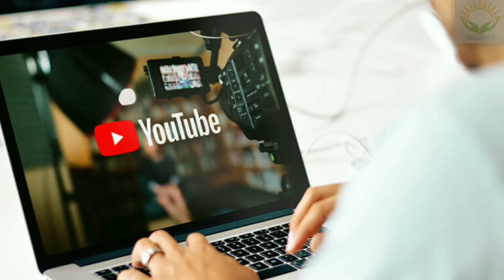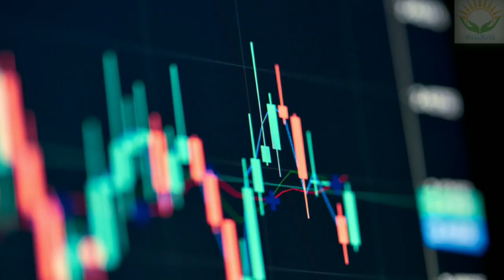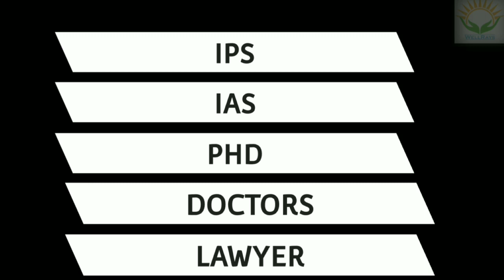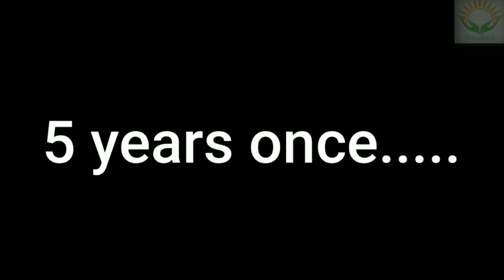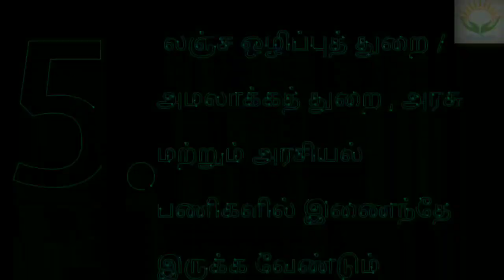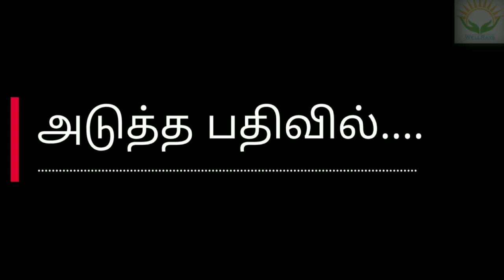இதை செய்தால் லஞ்சம் / ஊழல் ஒழித்து விடலாம். ( 15 கோட்பாடுகள் ) பாகம் - 1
நண்பர்களே வணக்கம்!
எத்தனையோ சினிமாக்கள் லஞ்சம் / ஊழலை ஒழிப்பதாக பார்த்துவிட்டோம் ஆனால் நம் நாட்டின் நிலை  அப்படியே தான் இருக்கிறது .     ஆட்சிகள் மாறினாலும் காட்சிகள் மாறவில்லை  இதனை முற்றிலும் மாற்றுவதற்கு எனது சிறு முயற்சியாக இந்த 15 கோட்பாடுகளை உங்கள் பார்வைக்காக கொடுத்திருக்கிறேன்.

இந்த பதிவை முழுமையாக கேட்டு   உங்கள் கருத்துக்களை தெரிவிக்கும்படி கேட்டுக்கொள்கிறேன். மேலும் உங்கள் நண்பர்கள் குழுவிற்கும்  இந்த பதிவை கொண்டு செல்லும்படி கேட்டு கொள்கிறேன் .

annamalai
bjp
pressmeet
annamalailatestspeech
kannamalai
annamalailive
annamalaipressmeet
bjpnews
chennai
corruption
tamilnadu
tamilnews
politics
tamilnadupolitics
dmkfiles
senthilbalaji
dmkvsbjp
International Anti-Corruption Day
BJP vs DMK
DMK vs BJP
DMK vs ADMK
PTR Audio
Village Cooking Channel
BehindwoodsTV
Mic Set
Madan Gowri
Madras Samayal
Nakkalities
Village Food Factory
BLACKSHEEP
Black Sheep
Minute Mystery
Jump Cuts
Tamil Talkies
Karnataka Election Analysis
Karnataka Election Result

@Mic Set
@Madan Gowri
@Madras Samayal
@Village Food Factory
@Jump Cuts
@Tamil Talkies
@Thanthi TV
Senthil Balaji case